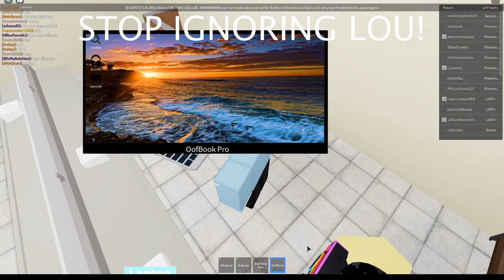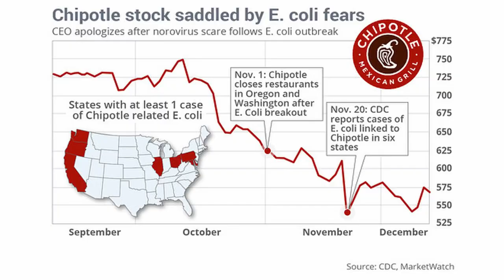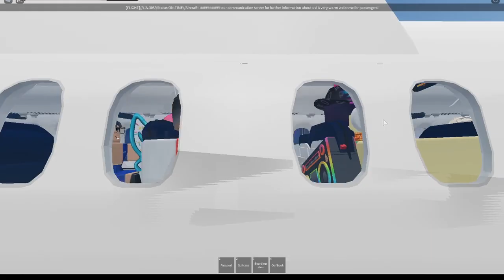Flying LIAT's Economy Class | Roblox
Leave a like on this video if you enjoyed and want more content like this!

Edited by MrBullsFan
Thumbnail by MrBullsFan

Song: Ikson - New Day (Official)